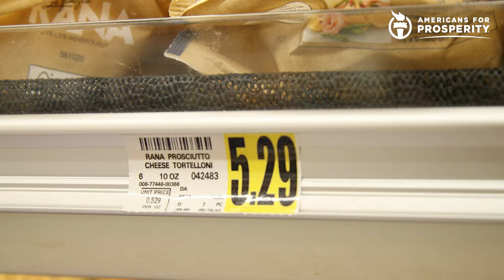Americans are STILL struggling to afford the basics | True Cost of Washington